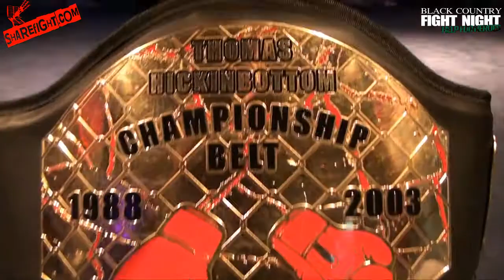Black Country Fight Night HELP FOR HEROES Dan 'The Rebel' Gough VS Kane Baker